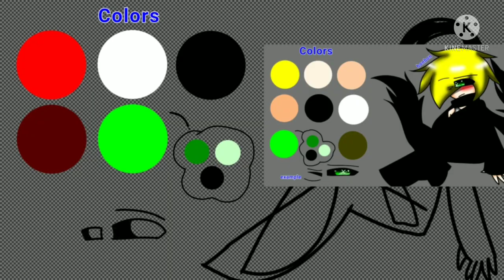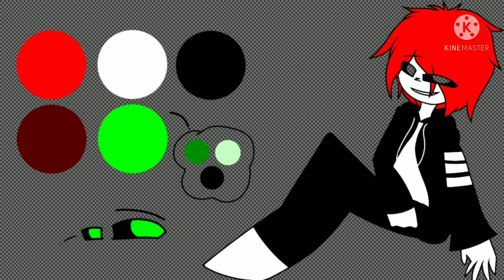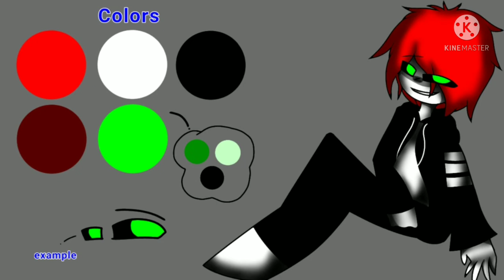(Speedpaint)Fa Worakorn Duangsen || ibispaint x